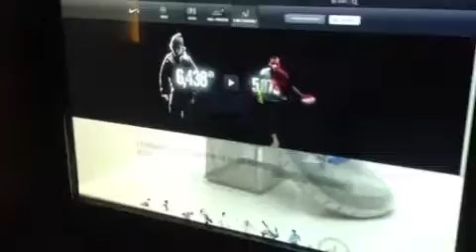LCD TRANSPARENTE - NIKE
Ativações para plataformas e eventos virtuais.